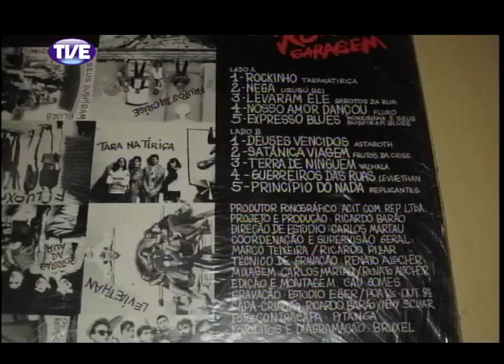RADAR | TVE - LEVIATHAN - 18.09.2013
Programa Radar da TVE especial com a banda de trash metal Leviathan.